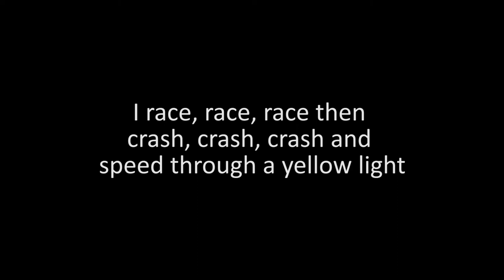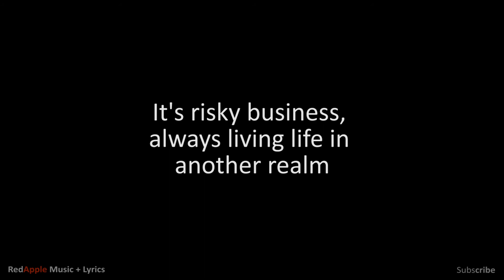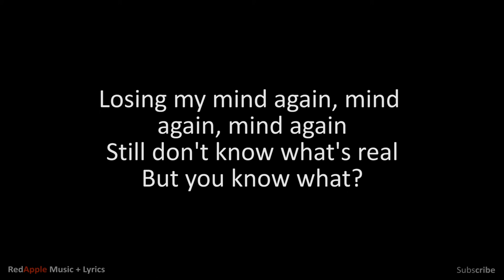I Feel Alright - By Bonzai (Music + Lyrics)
Created by : RedApple Music + Lyrics

Music plus Lyrics